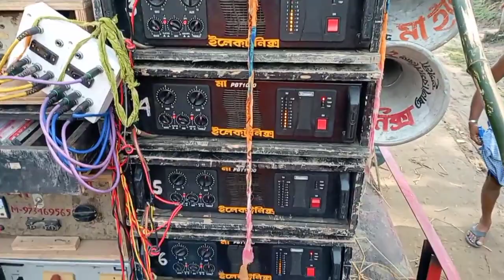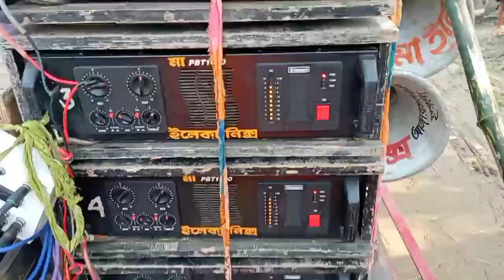মা ইলেকট্রনিক্স 💥 আজ কালেশ্বর ধর্মরাজ পুজো উপলক্ষে বাজছে / Ma Electronics 9932833046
Ma Electronics At Kalewar